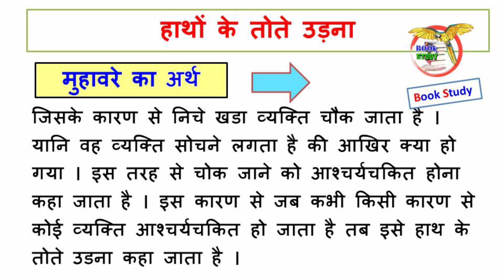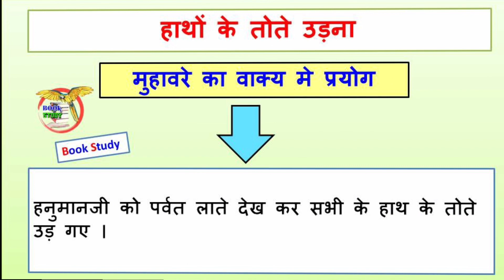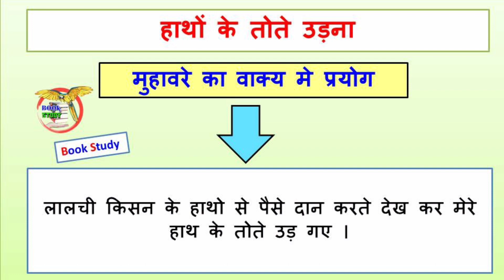hatho ke tote udna muhavare ka arth aur vakya mein prayog || हाथ के तोते उड़ना मुहावरे का अर्थ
hatho ke tote udna muhavare ka arth aur vakya mein prayog
हाथ के तोते उड़ना मुहावरे का अर्थ

मुहावरे और वाक्य में प्रयोग काफी अधिक दिलचस्प टॉपीक है । क्योकी इसमें जो मुहावरे होते है उसका अर्थ ऐसा होता है की जिसे निकालने के लिए वाक्य में प्रयोग करना ही होता है। और आज के मसय में अनेक ऐसे एग्जाम होते है जिनमें मुहावरो के बारे में पूछा जाता है । तो इस कारण से मुहावरे काफी महत्वपूर्ण बन जाते है ।
अगर आप मुहावरो की दुनिया का बादशाह बनना चाहते है तो हमारे चैनल पर आपको अच्छे अच्छे मुहावरे मिल जाएगे ।